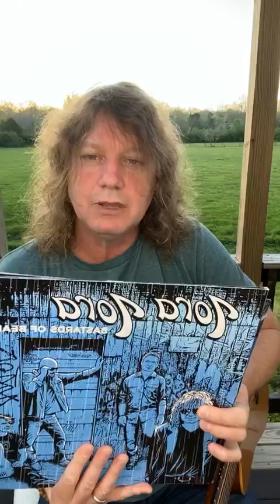Sunday Sunset Session April 9 2023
Happy Sunday!!